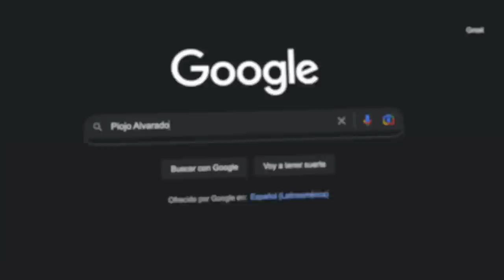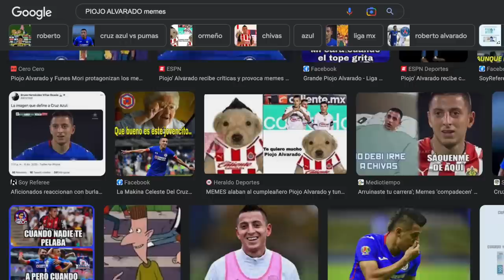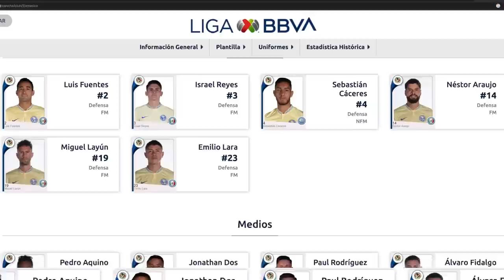PREGUNTAS INCOMODAS CON ALAN MOZO Y "PIOJO"ALVARADO - IVANSFULL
AMIGOS DIA DE CLASICO ! Esto fue lo que respondieron los jugadores de chivas respecto a los jugadores del America !

¡SIGUE MIS PASOS POR QATAR AQUÍ!